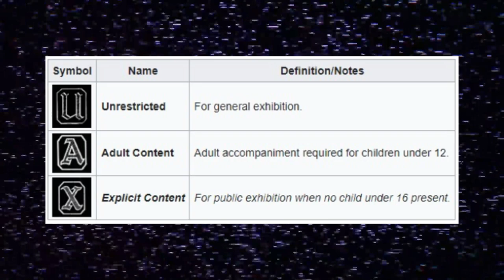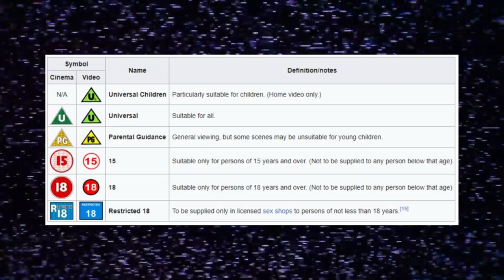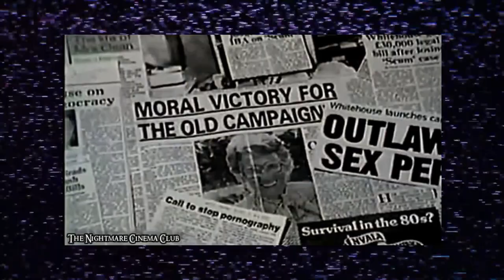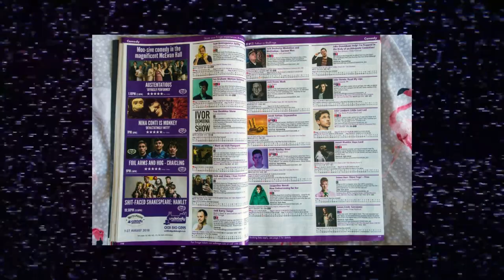Dead Cert. A Closer Look At Film Certification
A Closer Look At Film Certification